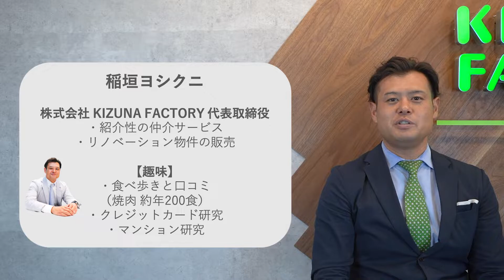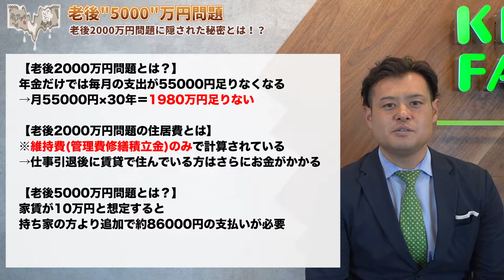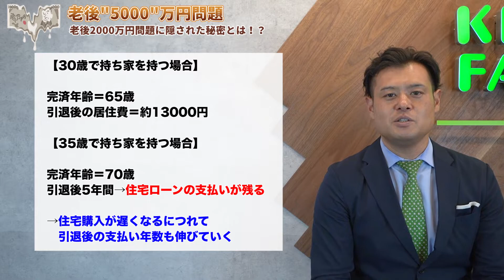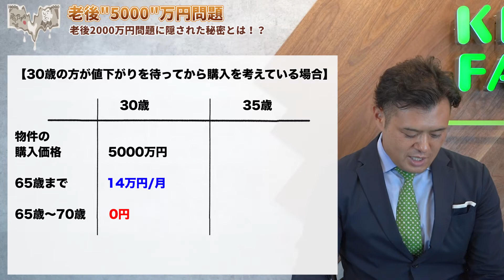老後の住居どうする？老後2000万円問題ならぬ、5000万円問題とは【賃貸派必見】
【LINE追加特典更新しました、概要欄を見て下さい！】
老後2000万円問題がささやかれていますが、実は老後には5000万円必要なのでは？
ここで考えるべきは老後の住居。
お金だけでなく住居を確保する必要もある、というお話をさせていただきます。
老後の生活は切実な問題です。ぜひこの動画をきっかけに考えてみてください！

■LINE追加登録更新！
弊社が新入社員教育で使っているPDF、
”【永久保存版】資産価値を維持しやすい物件購入の鉄則3選”

弊社の大切なお客様がマイホーム購入を失敗しないよう、私が口を酸っぱくして叩き込んでいる不動産購入の原理原則をLINE登録のみなさまだけに特別に公開しています。

この資料を読めば、
・エリアの選び方
・予算の掛け方
・不動産購入のリスク回避
などがプロ仕様で学べます。

こちらのリンクからLINEを追加し、指示にしたがって資料を入手して下さい！▼

■東京不動産大学おすすめ動画

・【神回】住宅FP関根さんの解説！老後に2000万円残せる賢い住宅購入プランを伝授

・賃貸と持ち家、結局どっちがお得？比較するべきポイントを分かりやすく解説！【前編】

・老後資金問題から見えるメリット・デメリットの事実【賃貸VS持ち家 後編】

■稲垣ヨシクニ@KIZUNAFACTORYのTwitterはこちらから